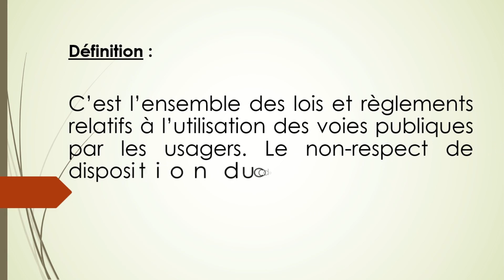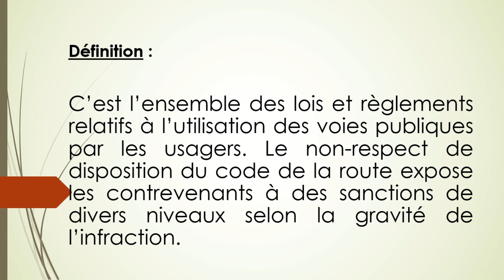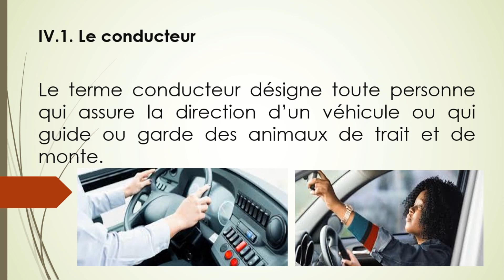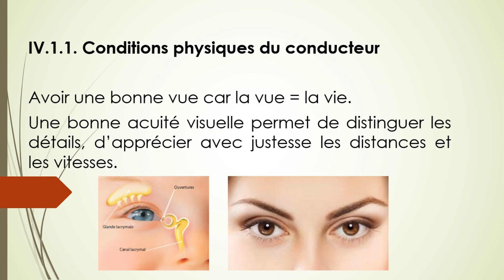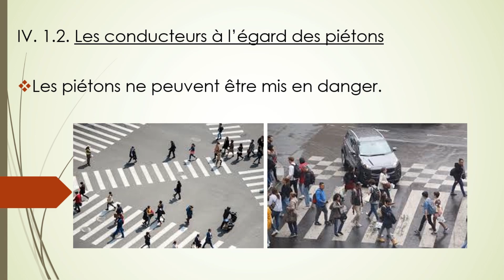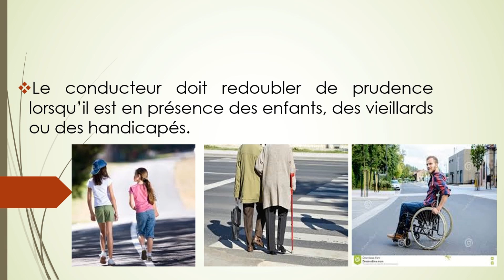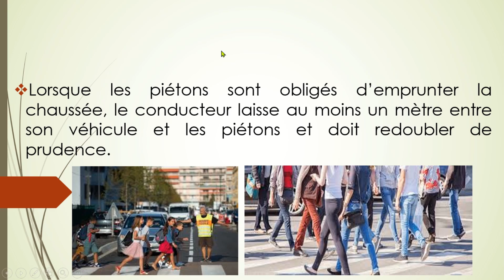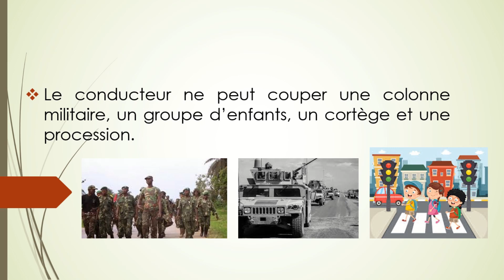Code de la route